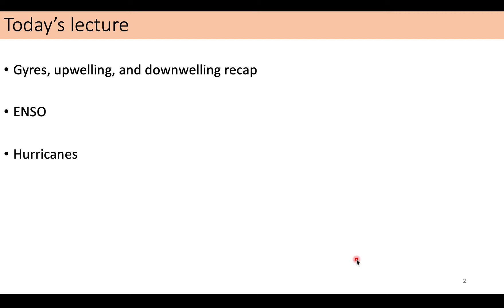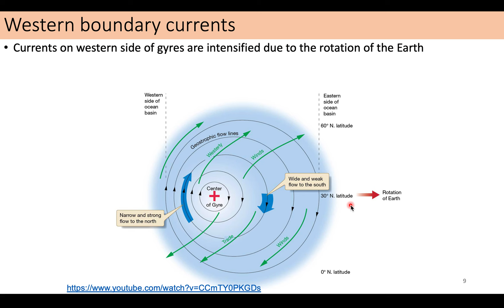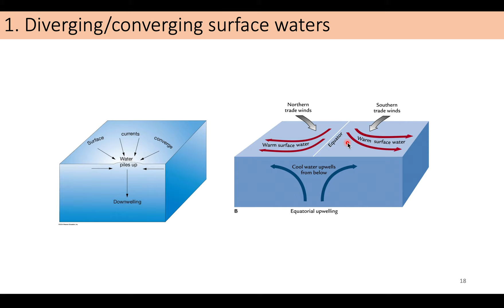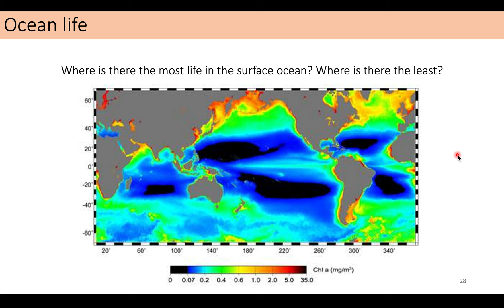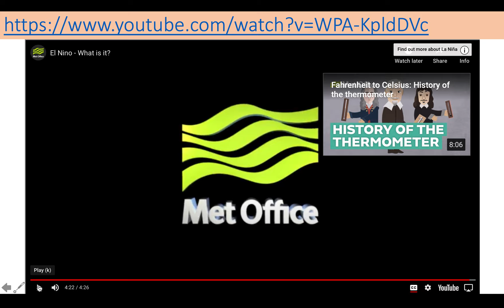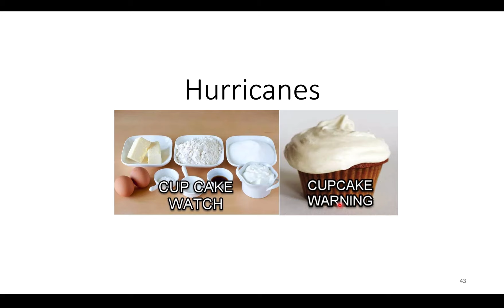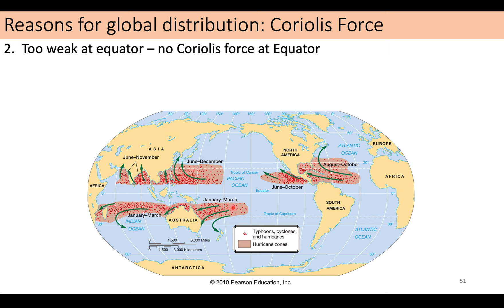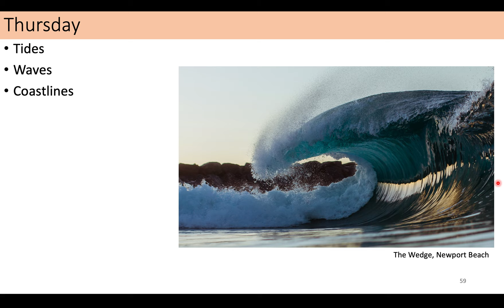UCI ESS 3, lecture 5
00:00 Gyres, upwelling, and downwelling
33:20 ENSO
49:51 Hurricanes